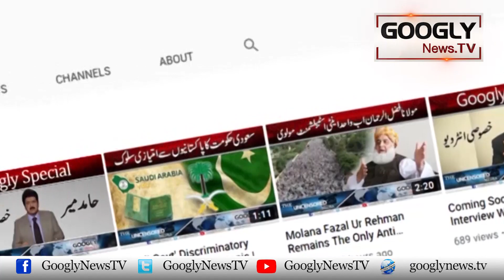Punjab Hakoomat Kei Fori Tabdeeli Ka Imkan Nazar Nahin Aata : Suhail Warraich | Googly News TV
Punjab Hakoomat Kei Fori Tabdeeli Ka Imkan Nazar Nahin Aata : Suhail Warraich